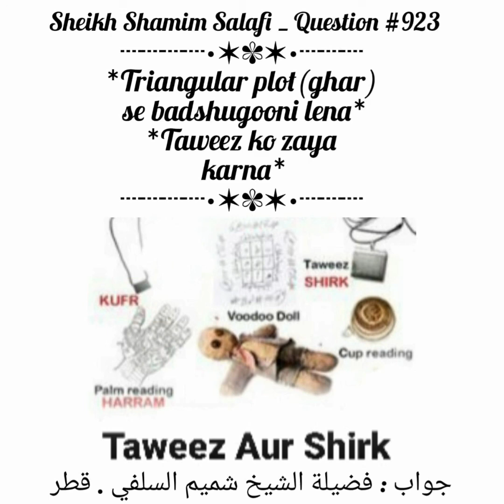Kia Teekon(Triangle Plot)Lena Se Badshugni Hoti Hai?Agar Plot Min Taweez Nikly To Kese Zaya Karen923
Jazakumullahu khairan ...